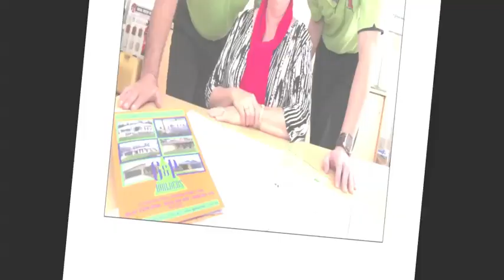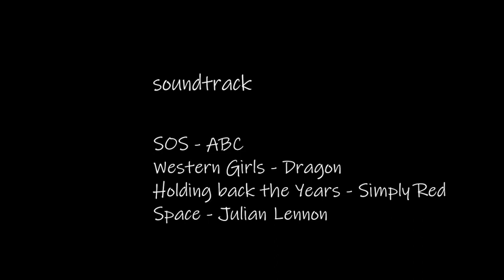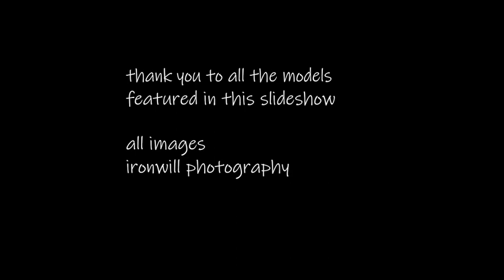People_5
Various Portraits_ironwill photography